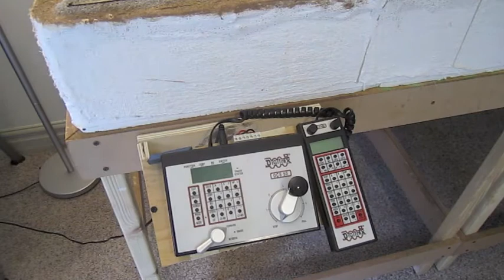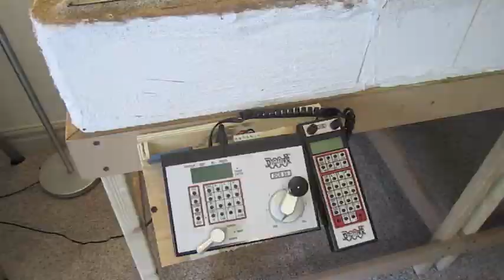Model Railcast Video Episode 4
Model Railcast Video is a short weekly Video Podcast answering viewer questions and giving tips for realistic modeling. Each week, I will record a short video section including a tip I have learned of or discovered or an answer to a question one of the viewers has asked. Enjoy the videos!